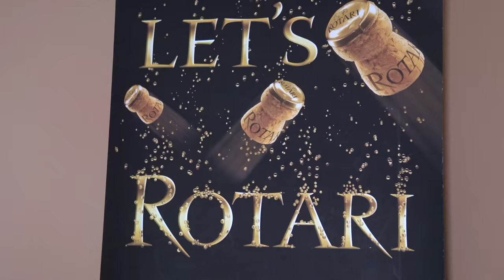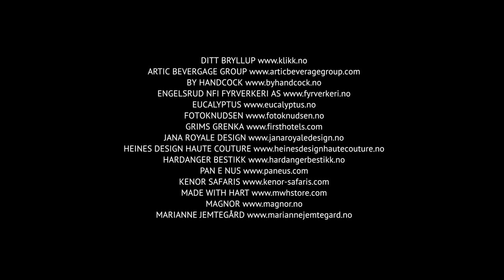MITT BRYLLYP - Bryllupsmesse i Gamle Logen (4K) 16.10.16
Kathrine Sørland presenterer årets lekreste trender. Film og redigering: ROGER JOHNSEN, JOHNSEN CREATIVE FILM